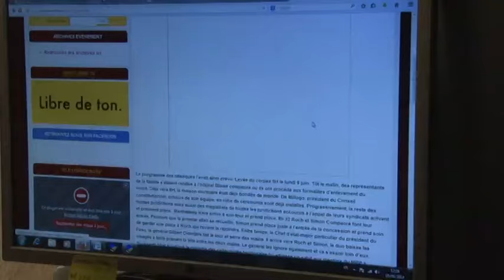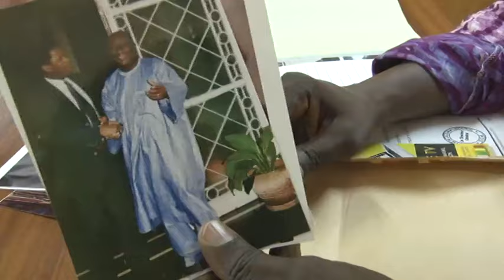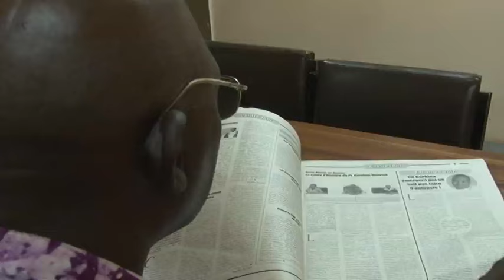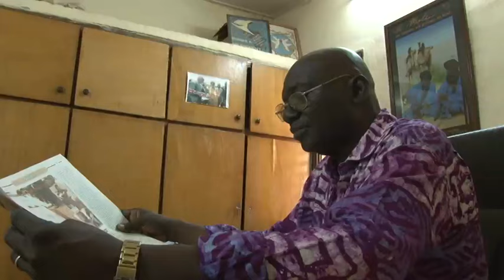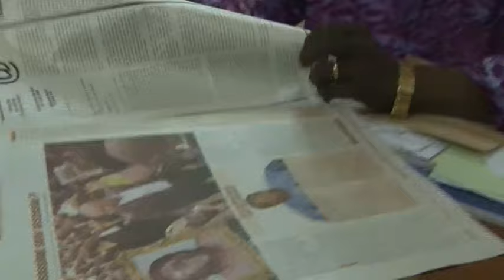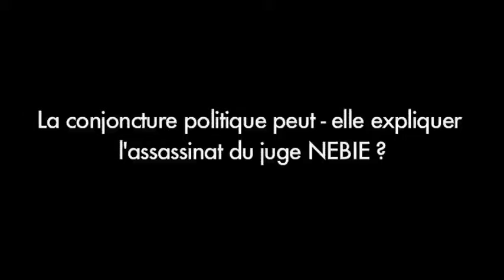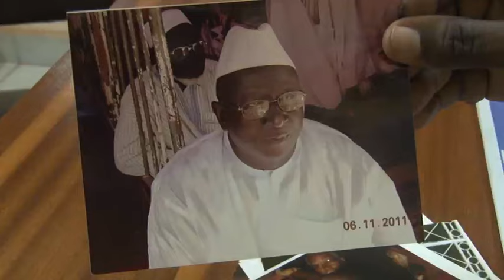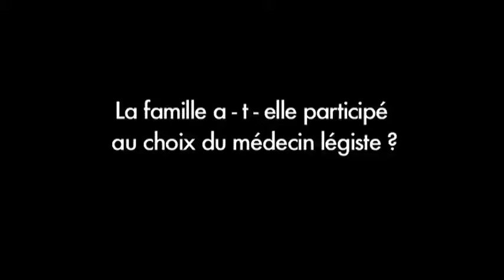Assassinat du juge Nébié: témoignage de Germain Nama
Le juge constitutionnel Salifou Nébié a été retrouvé mort le 24 mai 2014 sur la route de Saponé à environ 30 km de Ouagadougou au Burkina Faso. Le journaliste Germain Bitiou Nama est le dernier à avoir vu le juge Nébié vivant avant que son corps ne soit retrouvé à Saponé le même jour. Considéré comme le témoin privilégié par un journal de la place, Germain Nama retrace dans cette interview, le film de ce dernier après-midi d'anniversaire passé avec le juge Nébié. Sans concession et sans détour.